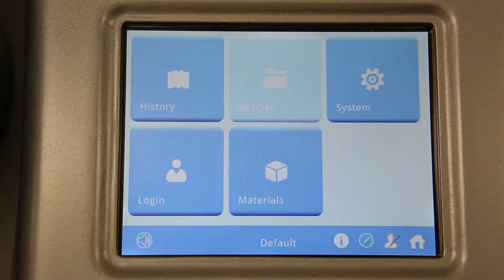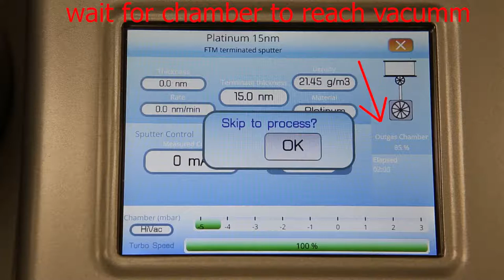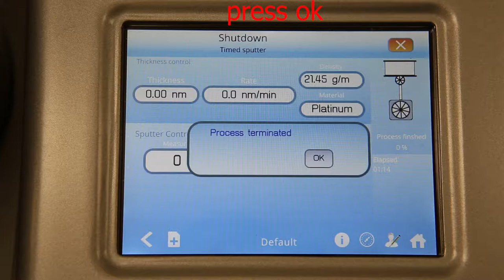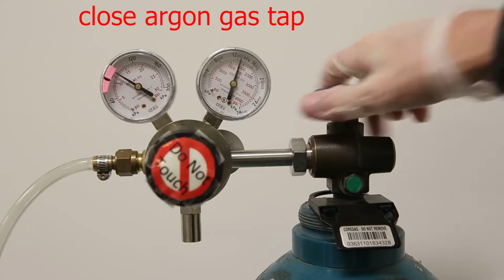SEM: Sample prep – Quorum Q300T Sputter Coating Workflow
This video shows the procedure for sputter coating samples using the Quorum Q3000T at the University of New South Wales Electron Microscope Unit.

This video provides guidance only. Local work health and safety protocols should always take precedence when you undertake any of these procedures in your own facility. Some of the videos show workflows for specific instruments and their content should not be taken as specific instructions for other types of instruments.